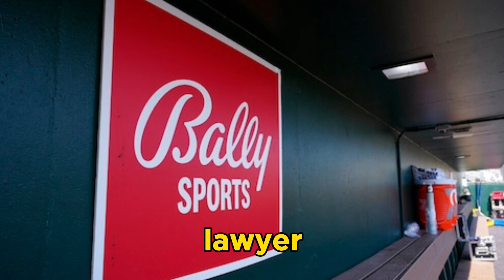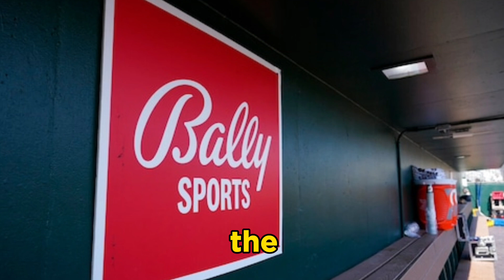Diamond Sports Group planning to drop MLB broadcasts for 11 teams without new deals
Diamond Sports Group (DSG), the parent company of the Bally Sports regional sports networks, is facing a major shift in its broadcasting lineup for the 2025 MLB season. During a bankruptcy court hearing on Wednesday, the company disclosed plans to drop television deals for 11 of the 12 Major League Baseball teams it covered in 2024 unless new agreements can be reached. This marks a critical juncture in DSG’s restructuring efforts as it navigates through bankruptcy, threatening the continuity of its sports broadcasting operations and raising concerns for MLB and its teams.

At the heart of the situation are the expiring deals of several teams. DSG confirmed that the broadcasting agreements for the Cleveland Guardians, Milwaukee Brewers, Minnesota Twins, and Texas Rangers concluded at the end of the 2024 season. Negotiations for renewed contracts with these teams have stalled, leaving their television coverage uncertain. In addition, DSG announced its intention to reject the current contracts for the Detroit Tigers and Tampa Bay Rays. However, the company hinted that there remains potential for renegotiating new terms with both clubs, offering a glimmer of hope for continued coverage.

Of the 12 MLB teams broadcast by Bally Sports during the 2024 season, DSG only plans to retain its contract with the Atlanta Braves. The Braves appear to be the sole team slated to continue under the Bally Sports banner without renegotiation, while the remaining teams face an uncertain future unless new deals are struck. This includes teams like the Cincinnati Reds, Kansas City Royals, Los Angeles Angels, Miami Marlins, and St. Louis Cardinals, whose broadcasting deals are not subject to the bankruptcy proceedings and thus cannot be immediately altered or rejected by DSG.

This restructuring process is the latest development in Diamond Sports Group's broader financial troubles. In March 2023, DSG filed for Chapter 11 bankruptcy protection, following years of financial struggles exacerbated by declining cable television subscriptions and increasing costs. As part of its bankruptcy plan, the company has been evaluating its contractual obligations, particularly with MLB teams, to determine which agreements are financially sustainable moving forward.

During the bankruptcy court hearing, DSG expressed optimism about its future, with a spokesperson stating, "Today marks an important step forward for Diamond with the filing of a baseline plan to enable us to emerge from bankruptcy as a viable, go-forward business before year-end. We have delivered proposals to and remain in discussions with our MLB team partners around go-forward plans. We firmly believe that through our linear and digital offerings, we have created the best economic and fan-friendly engine for all of our team partners."

However, Major League Baseball has raised concerns about the lack of clarity from DSG regarding its future plans. MLB’s lawyer, Jim Bromley, voiced the league’s frustration during the hearing, noting, "We have no information about what is being done. We've had no opportunity to review and now we're in front of the court and being asked to make our comments." MLB has been closely monitoring the situation as it considers its options, including rejecting DSG’s bankruptcy reorganization plan if the outcome does not align with the league’s interests.

The fate of Bally Sports’ MLB broadcasts remains uncertain, with the court scheduling another session for October 9, 2024, where further decisions are expected to be made. This session could be pivotal in determining whether DSG will continue to broadcast MLB games for most of the teams it currently covers or if those teams will need to seek alternative broadcasting arrangements.

The potential loss of regional sports coverage for 11 teams would have significant implications for both the teams and their fans. Regional sports networks like Bally Sports have traditionally played a crucial role in providing local audiences with live broadcasts of games, fostering fan engagement, and generating revenue through television contracts. The collapse of these deals could force teams to explore alternative media outlets or shift to direct-to-consumer streaming models, a growing trend as traditional cable TV subscriptions continue to decline.

For DSG, successfully emerging from bankruptcy will depend on its ability to restructure its broadcasting agreements in a way that is financially viable while maintaining relationships with key partners like MLB. The next steps in this process will be closely watched by the sports industry, as the outcome could have a ripple effect on the broader landscape of sports media and broadcasting.